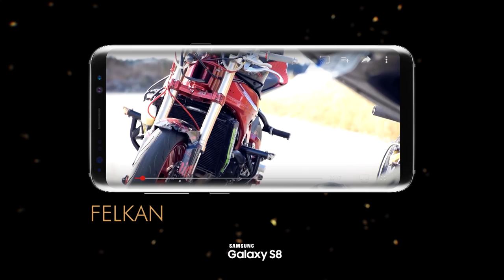Årets Action I Guldtuben 2017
I samarbete med Samsung Galaxy S8

Se när Clara Henry delar ut priset för Årets Action till Dumbass Productions!